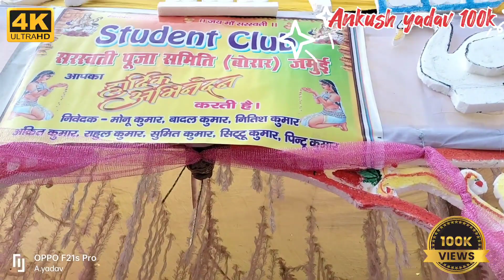विना के बजैया सातों सूर के रचैया हंस पे सवार होके आजा मोरी मैया शारदा भवानी|| sarswati pooja #2023